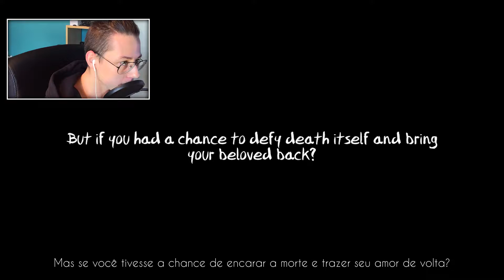EPIC | Let's Play Eternal Hope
Sharing this with your friends and family would really
    help the channel :D

What's up everybodyyyyy
GlowingPickle is back, with some ETERNAL HOPE

This game is in alphe demo mode right now
but I got to say that I TOTALLY love it!
It's gonna be real nice, real real nice when
the full game comes out :P

My snapchat is: Badazz_Dan
My instagram is: BadazzDan